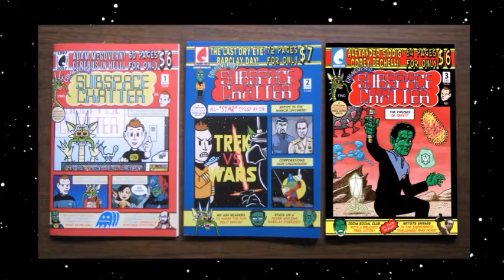Subspace Chatter #3 Kickstarter Video